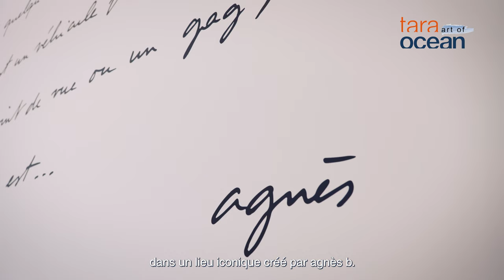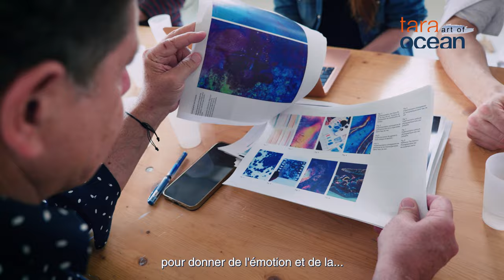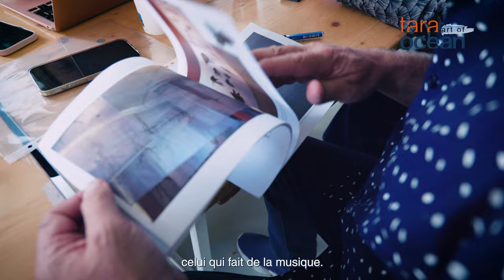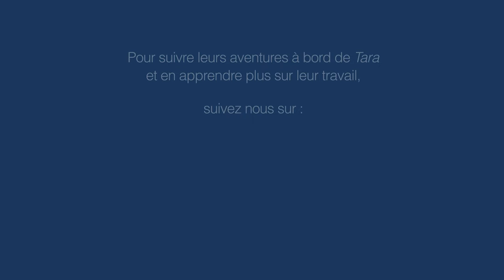Lauréats 2023 : Résidence artistique sur Tara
De nouveaux artistes s'apprêtent à embarquer sur Tara ! Pendant la nouvelle expédition Tara Europa, 6 artistes vont se relayer à bord de la goélette pour vivre une aventure unique. Pendant 3 semaines intenses, ils vivront le quotidien des marins et des scientifiques le long des côtes européennes pour porter un nouveau regard sur l'Océan. Découvrez les dessous du processus de sélection !

Nous souhaitons féliciter les lauréats :
Robertina Sebjanic
Cécile Fouillade
Enrique Ramirez
Arianna Pace
Renata padovan
Laure Winants

Et remercier les membres du jury :
Jury co-présidé par agnes b. et Jean de Loisy
Lauranne Germond, Directrice & co-fondatrice de COAL Art & Ecologie
Nicolas Laugero Lasserre,  Directeur de ICART, co-fondateur de Fluctuart, président Artistikrezo.
Francesca Thyssen, Fondatrice de TBA21
Jean-Max Colard, Responsable du service de la Parole Département culture et création du Centre pompidou
Béatrice Grenier, Directrice des Affaires Curatoriales, Fondation Cartier
Nathalie Guiot, Fondatrice Fondation Thalie

📸Maéva Bardy // Fondation Tara Océan